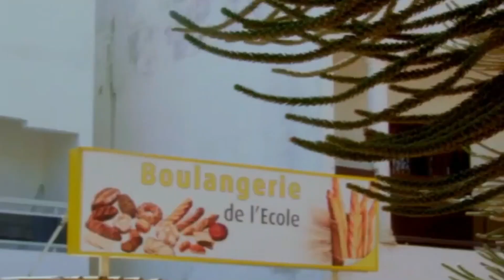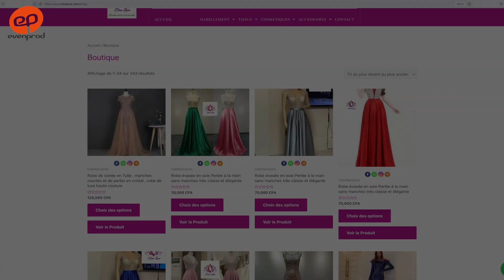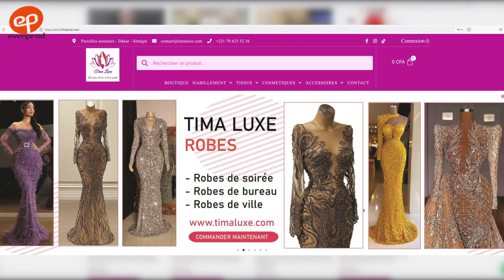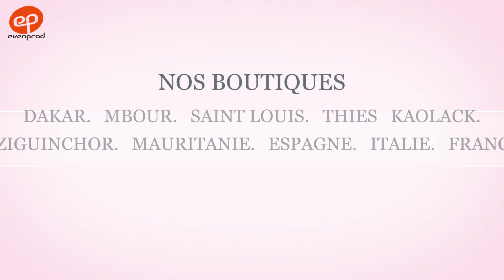NJABAR - Saison 1 - Episode 29 **VOSTFR**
L'épisode 29 de la série "NJABAR, Le Business du Mensonge" est là.
Une comédie rythmée et acide sur l'univers des sorciers, marabouts et autres liseuses de cauris.
Avec Cheikhou Gueye, Leyti Fall, Mouhamed Fall, Ousmane Diop, Gora Sene, Halimatou Diarra, Diodio Mbaye, Mame Diarra Diop, Assane Badji, Fatou K. Gueye, Simone Ba
A regarder sur tous vos écrans
en avant-première exclusive sur WIDO
ou sur RTS & YouTube (diffusion d'un épisode chaque mardi et samedi soir à 20h30 UTC).

Diffusion d'un épisode chaque mardi et samedi soir à 20h30 UTC.
Série réalisée par Ibou Gueye (Dakar, Senegal, avril 2022)